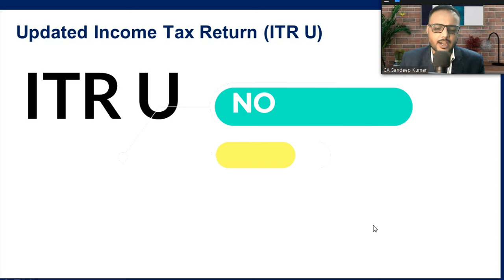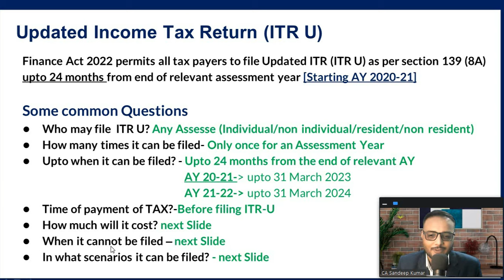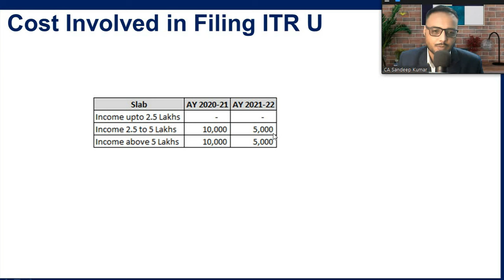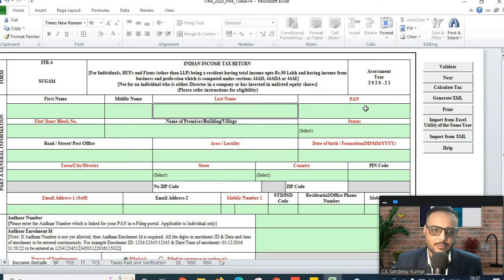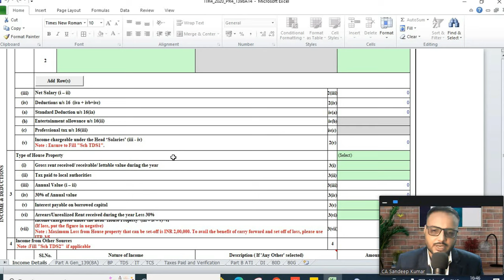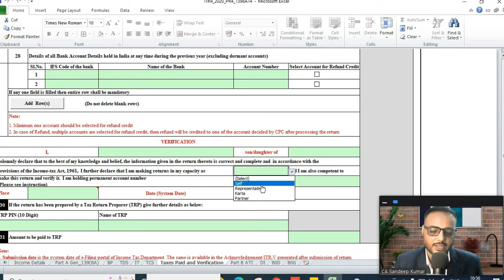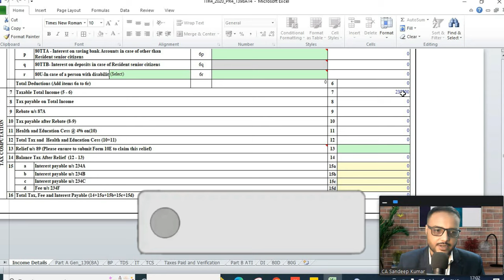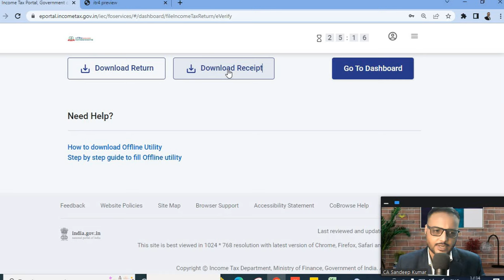ITR U demo. How to File last 2 years ITR without late fee or penalty @CAsandeepkumar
Do you find TAXES confusing and overwhelming?  Are you a salaried employee looking to gain a clear understanding of taxation to manage your finances better?

About Course
✔️This course is tailor-made for you! Join us on a journey to simplify the complexities of taxation in an easy and straightforward manner.
✔️In this course, we will break down the taxation aspects using simple language and relatable examples. From understanding the basics of income tax and deductions to exploring various tax-saving opportunities, we will equip you with the knowledge and tools to navigate the tax system with confidence.
✔️As Benjamin Franklin aptly said, "In this world, nothing can be said to be certain, except death and taxes." But with the right guidance and knowledge, you can tackle your taxes with ease and ensure you're making the most of your hard-earned money.
✔️About CA Sandeep Kumar
With a strong background and experience in diverse areas of Finance, Sandeep holds a CA, CS and MBA degrees He is an entrepreneur and a passionate digital content creator. He has been known to captivate his audience with his creative and unique approach. With his skill set and passion for creating content, Sandeep is poised to make a significant impact in the field of Finance and continue to inspire others to do the same. finance knowledge taxation investment stockmarket currentaffairs @casandeepkumar

अब File करें 3 साल की ITR | Live Filing of Updated ITR
3 saal purani itr kasie bhare

How to File ITR U Form Online on Income Tax Portal | ITR U Updated Income Tax Return Online Process
How to file updated return online U/S 139(8A) | Previous year ITR filing online | Income tax update
Now File ITR for 3 years | ITR U Filing
How to File Last 2 Year Income Tax Return ITR | ITR U Form Notification | Back Date ITR Kaise Kare
GOOD NEWS|BIG CHANCE TO FILE MISSED ITR FOR AY 2020-21 / 2021-22| NEW ITR FORM ITR-U NOTIFIED
TAXPAYER ALERT | TAXPAYER को देना होगा 50% ADDITIONAL TAX IN ITR-U
ITR U form filling | Section 139(8A) of Income tax act 1961 |
how to file last year income tax return
how to file previous years income tax return
how to file last 2 years itr
how to file last two years itr
how to file last 3 years itr
itr u form
itr u notification
itr u return
back date itr filing
back date ka itr kaise bhare
how to file itr u
how to file itr u online
how to file itr u form online
how to file itr u form
how to file itr u on income tax portal
how to file itr u on portal
how to file itr u return
itr u form online
itr u filing
itr u notification
itr u form
how to file itr u updated return
how to file itr in income tax portal
how to file itr u return online
how to file itr in income tax
how to file itr in income tax website
updated itr filing
updated itr filing an amended return
updated itr filing an amended tax return
new income tax filing
ay 2020-21 income tax filing
new income tax return
updated itr filing extension
updated itr filing explained
updated itr filing guidelines 2018-19
updated itr filing help desk
updated itr filing highlights
Live Filing of Updated
updated itr filing india
new itr file kaise kare
income tax update
Now File ITR for 3 years
ITR U FilingUpdated ITR
ITR U
how to file income tax return ay 2021-22
how to file income tax return online
itr u filing
updated itr
Live Filing of Updated ITR

Basics of Updated ITR (ITR U)
Time limit to File Updated ITR
Additional Tax in ITR U
Eligibility to File Updated ITR U
Live Updated Return ITR U Filing
How to download Excel Utility for Updated return
How to fill Income Details in Update Return
Late Fee on Updated Return
Section 234F for updated return